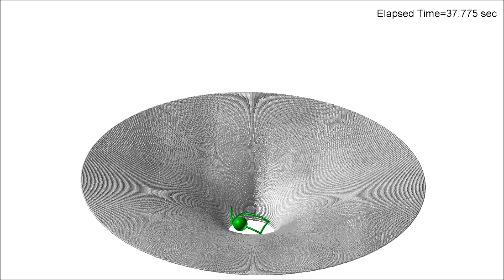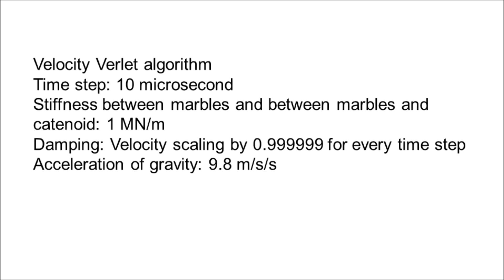Bouncing Marbles on Catenoid in Spring-Mass System / simulation